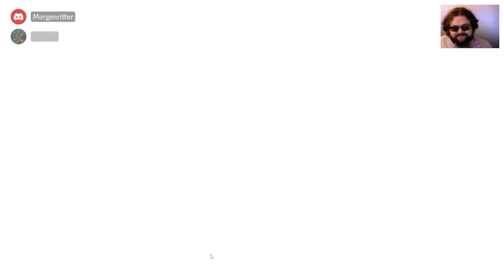fel Plays ARK ep30. The Great Argentavis Hunt!!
Since the game's sequel is coming out soon I figured I gotta check out the original!!
Watch me try to survive in this dinosaur survival game!